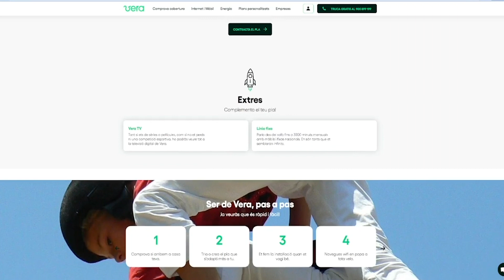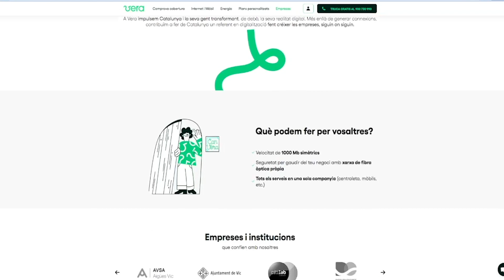Goufone, Iguana i Soom es fusionen i creen un nou operador a la Catalunya Central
La Catalunya Central compta amb un nou operador de telecomunicacions, Vera, fruit de la fusió de tres empreses que porten deu anys fent arribar la fibra òptica al territori. En formen part l'osonenca Goufone, que l'any 2022 va superar els 30 MEUR de facturació, Iguana de l'Anoia i Soom, fundada al Bages.
En un comunicat, expliquen que han decidit unir forces per "abastir el màxim de territori" i seguir oferint connexions amb la fibra òptica pròpia, telefonia mòbil i fixa i també serveis d'energia (comercialitzadora i instal·lació de plaques solars per autoconsum) a tot Catalunya.
La companyia, amb seu a Gurb (Osona), és de capital 100% català, i compta amb un total de 180 treballadors i set botigues pròpies.
 S'inicia aquesta etapa amb una cartera de més de 50.000 llars i xarxa pròpia a 15 comarques, com ara Anoia, Baix Llobregat, Alt Penedès, Bages, Moianès, Osona, entre d'altres. A més a més, i des de l’1 de febrer, disposa de cobertura a la major part de Catalunya mitjançant altres operadors de xarxa neutra.
 Goufone va néixer a Osona el 2010 amb la voluntat de fer arribar la fibra òptica a les llars de la zona i seguir estenent-se pel territori. Per la seva banda, Iguana es va fundar el 2012 per un grup de joves enginyers a l'Anoia i va ser el primer operador que va començar a desplegar la fibra òptica a Igualada el 2014. Per últim, Soomfibra va ser una operadora d’Internet i telefonia nascuda a principis de la dècada del 2010 a la comarca del Bages. A finals del 2021 va ser adquirida per Goufone.